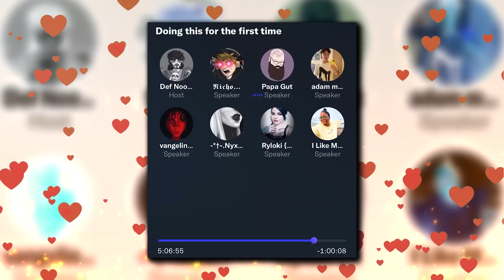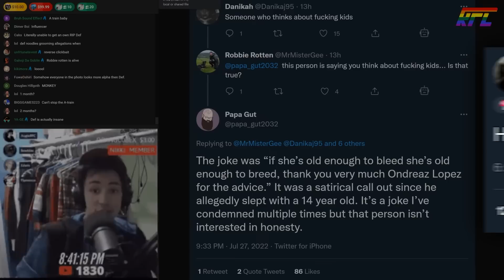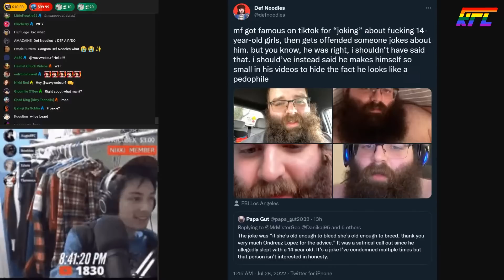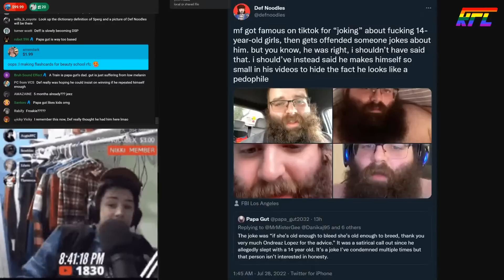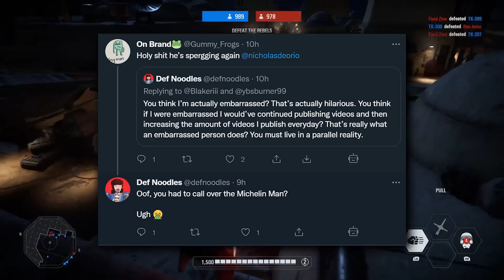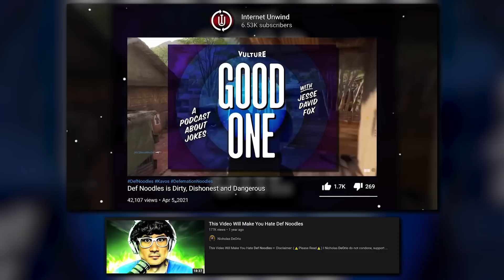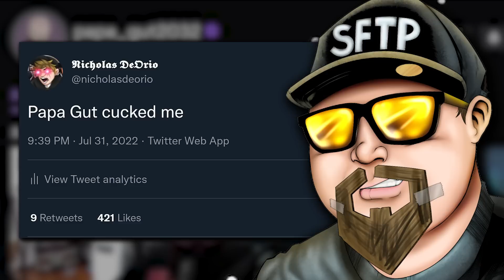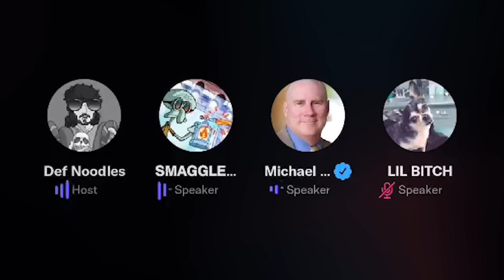I Finally Confronted Def Noodles... | Nicholas DeOrio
► Chapters:
➡️ Opening - 00:00
➡️ Intro - 00:36
➡️ Context (After Hours Clip) - 01:57
➡️ Debate - 06:55
➡️ Conclusion - 20:54
➡️ Smaggle Daggle - 21:54